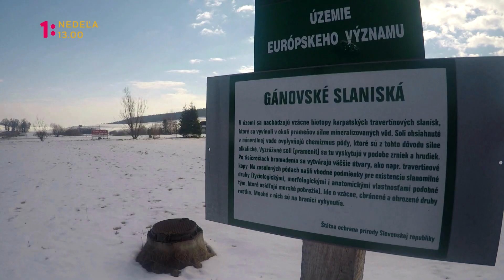Občan za dverami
Nájomníci zreštituovaných bytov musia platiť plné komerčné nájomné z vlastného...
Hoci mu zoštátnený pozemok v reštitúcii vrátili, úžitok z neho nemá žiadny...
Štrnásť rokov nemôže stavať na vlastnom pozemku. Jediné, čo môže, je pozerať sa naň... Ak sa nemôžete doklopať spravodlivosti, je tu pre vás Občan za dverami - v nedeľu o 13:00 na Jednotke.